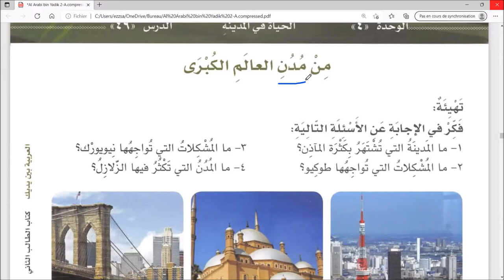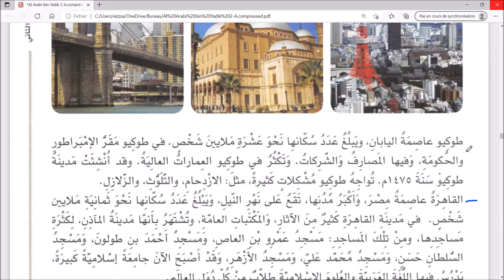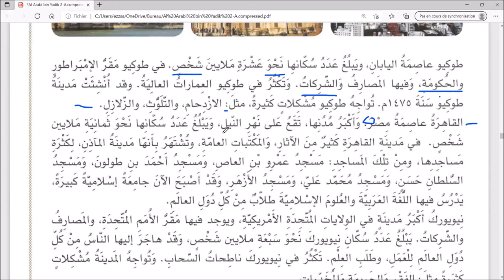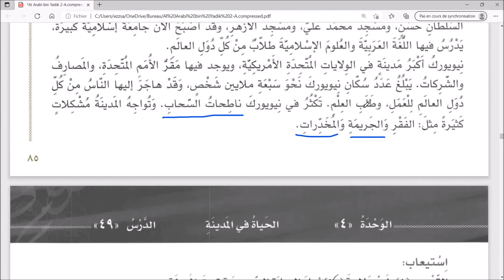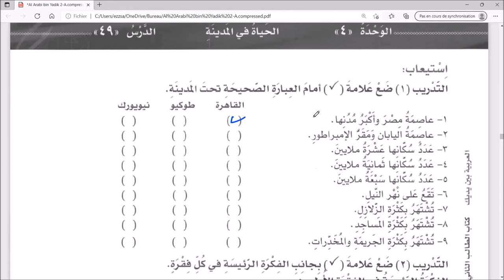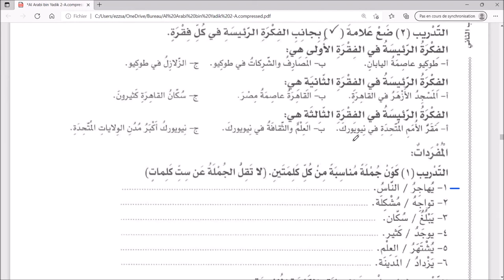(Cours 29-٢٩) L'arabe entre tes mains tome 2: Parmi les Grandes villes du monde.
al 3arabiya bayna yadak

العربية بين يديك الكتاب الثاني الجزء الأول

FRANÇAIS-ARABE- فرنسية-عربية